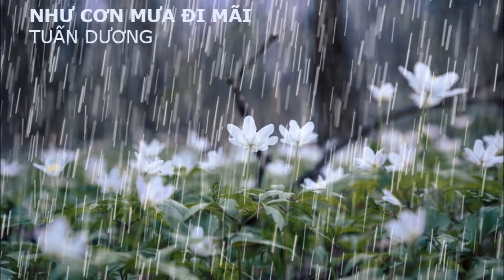Như Cơn Mưa Đi Mãi - Tuấn Dương